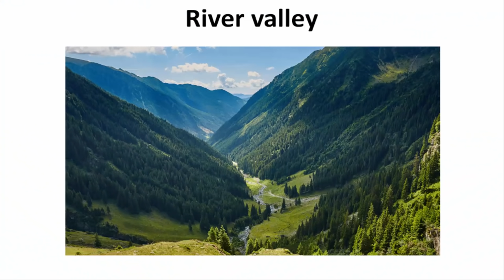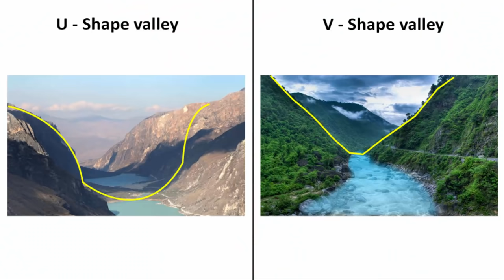How valleys are formed | Geography terms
In this video we'll learn how valleys are formed.